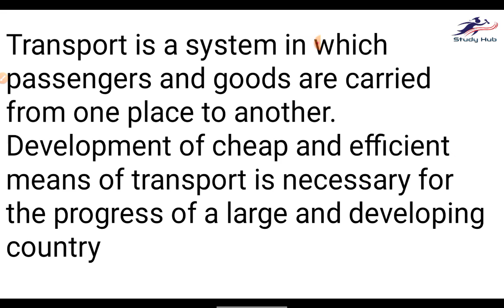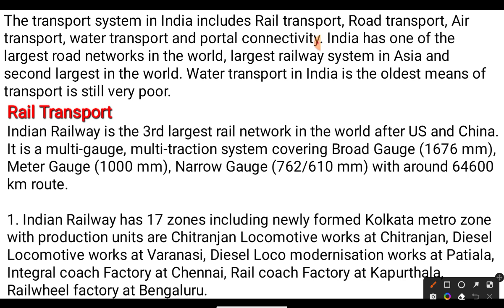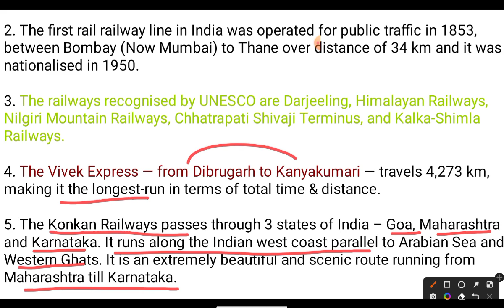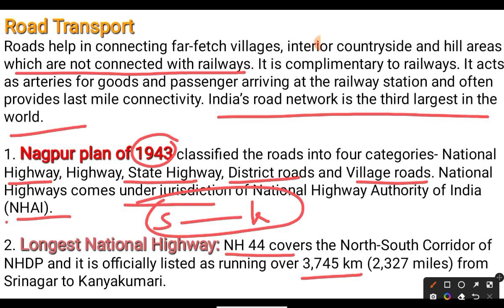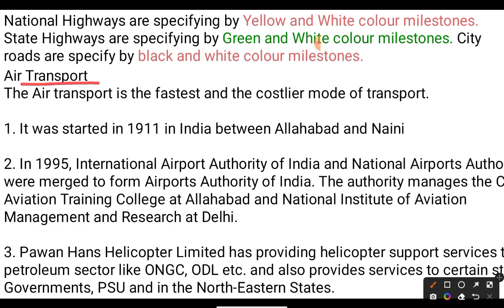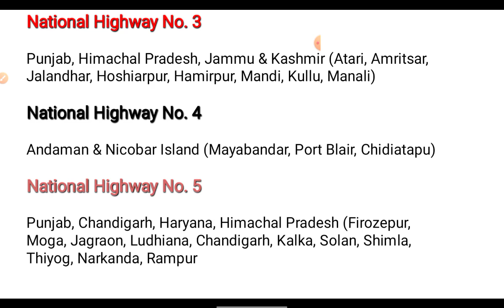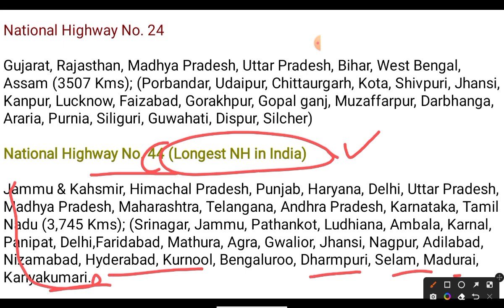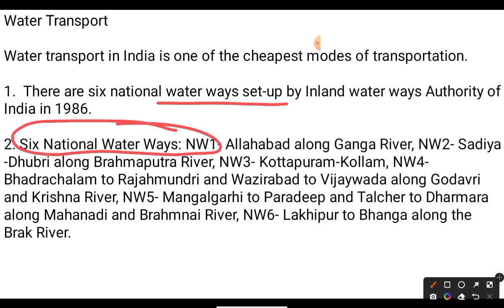LEC 23| TRANSPORT & COMMUNICATION |BY RASHID ISHAQ..